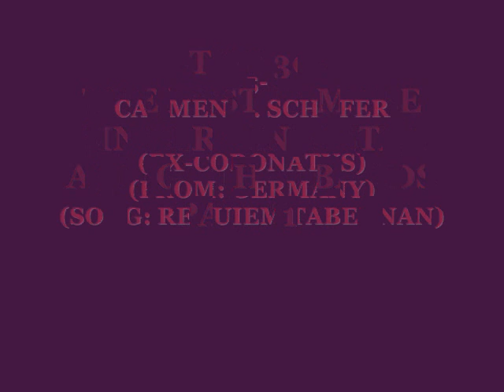TOP 30 THE BEST FEMALE SINGERS IN METAL AND GOTHIC BANDS- 1.2